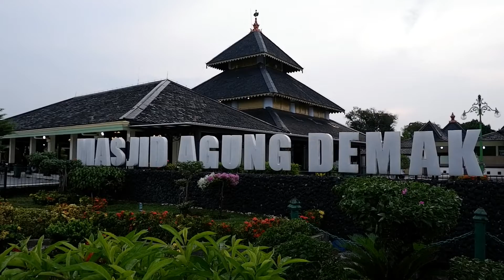Masjid Agung Demak, Jawa Tengah